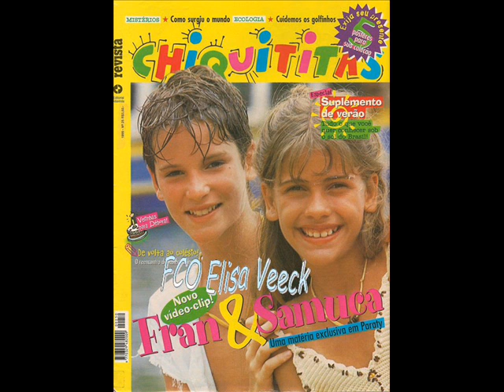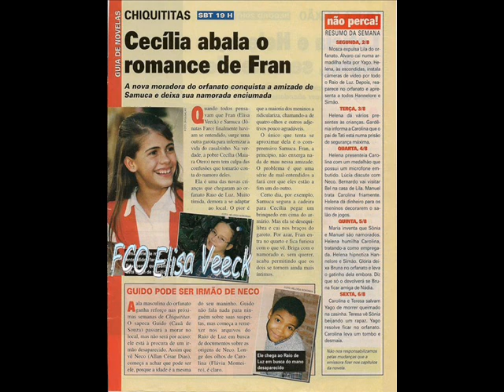Fran e samuca- Smile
melhor video